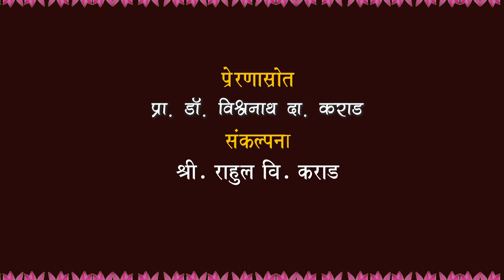31 दुसरी भारतीय संतसाहित्य उच्चशिक्षण परिषद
डॉ.एस. एन. पठाण
सल्लागार ,विश्वशांती केंद्र (आळंदी),पुणे .

  धर्मग्रंथाशिवाय  जीवन यशस्वी होऊच शकत नाही सर्व धर्मग्रंथांचा सार हा एकच आहे,फक्त नावे, भाषा वेगवेगळी आहेत.म्हणूनच धर्मग्रंथ हेच जीवनग्रंथ. कर्मण्येवाधिकारस्ते मां फलेषु कदाचन-धर्मग्रंथ आपल्या आचरणात आणि आपले कर्म चांगले ठेवा पाहूयात डॉ.एस. एन. पठाण  यांचे विचार